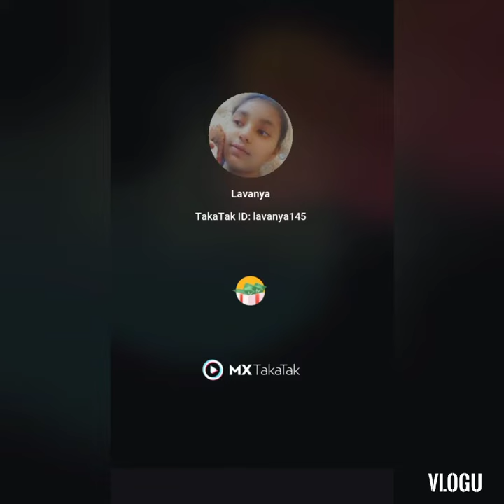MX TAKA TAK videos// plz watch and follow me on MX TAKA TAK.....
MX TAKA TAK videos// plz watch and follow me on MX TAKA TAK. ID is Lavanya 145.